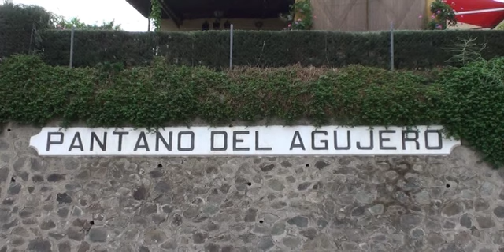Parque Natural Montes de Málaga II Parte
Segunda entrega del Primer Capítulo dedicada al PN Montes de Málaga. Casi cuatro años de grabación en diferentes épocas de cada año. Este capítulo dedicado a la historia del parque nos acerca al porqué de las cosas donde muchos mandan y poco se trabaja en la salud de parque. Posteriormente estamos montando un capítulo dedicado a la magnífica fauna que vive en los Montes de Málaga  (Antonio Diestro Quijano)